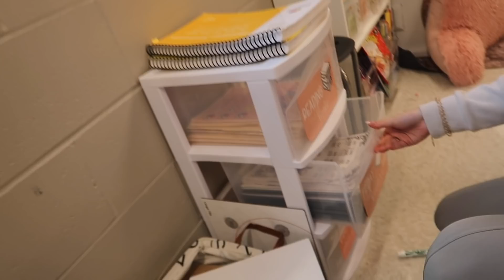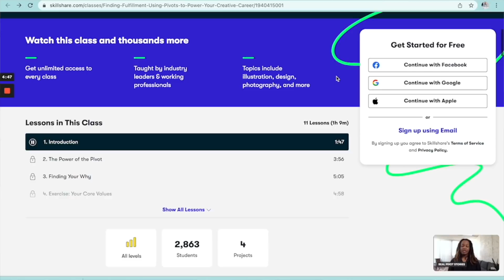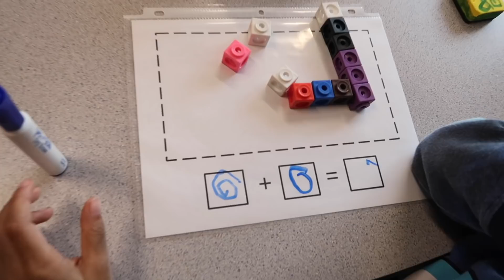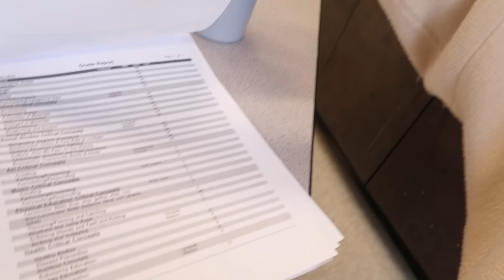A WEEK IN MY LIFE | how I plan and prepare for parent teacher conferences + how they went!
✰Amazon Storefront